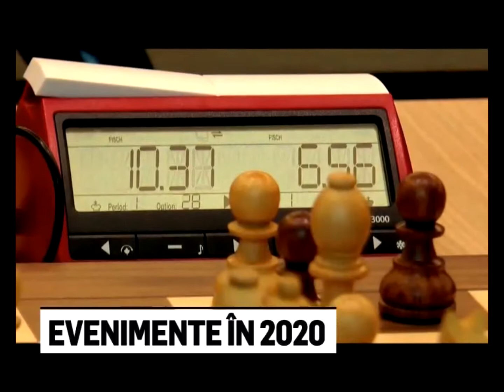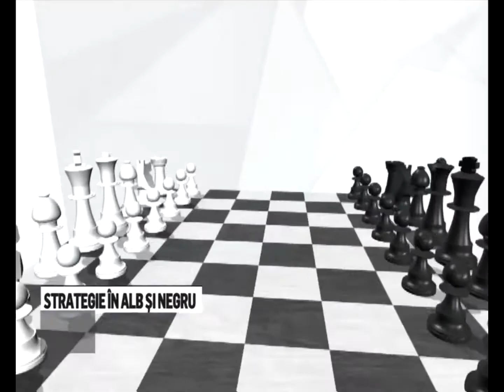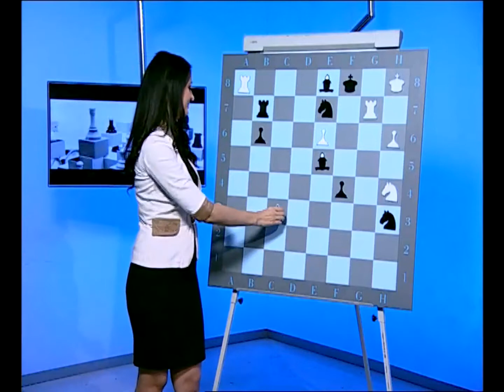Editia 220 - Emisiunea de sah "Strategie in alb si negru"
Despre: Evenimente programate in 2020  & Concursul  de sah "Memorial Corvin Radovici"
Editia 220 - Realitatea TV Plus, 4 ianuarie 2020
Cu Delia Duca Iliescu & Bogdan Muzgoci